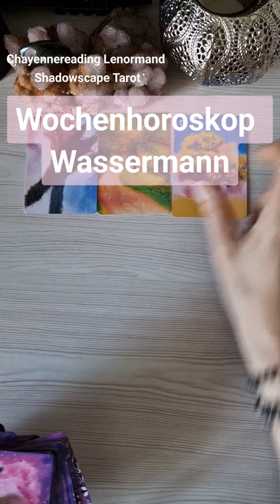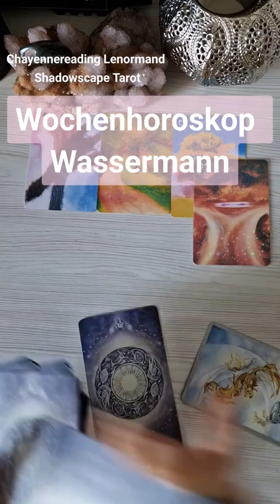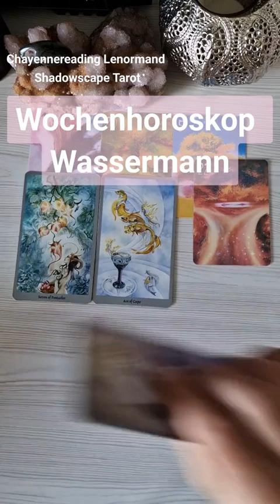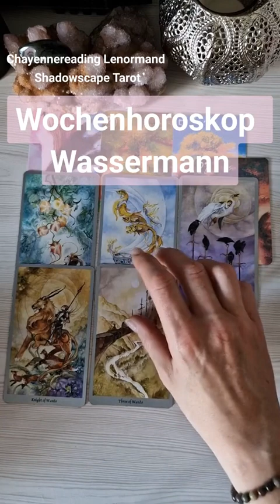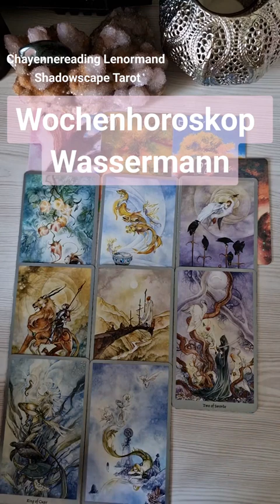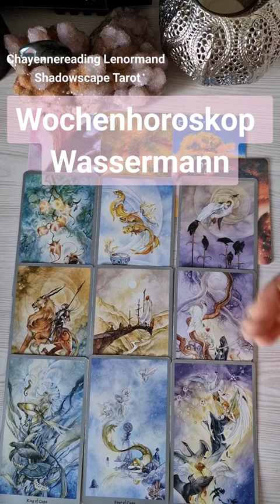wassermann horoskop tarot lenormand